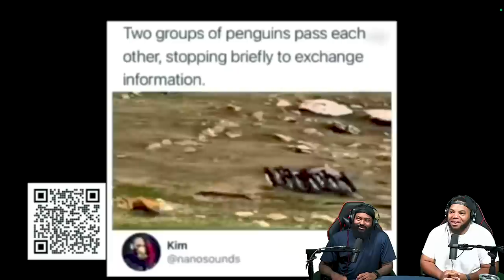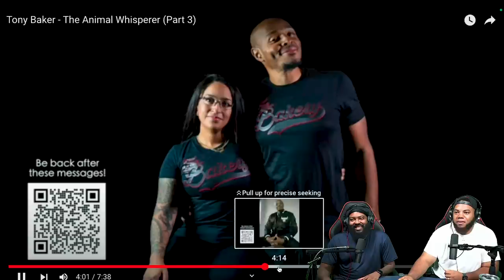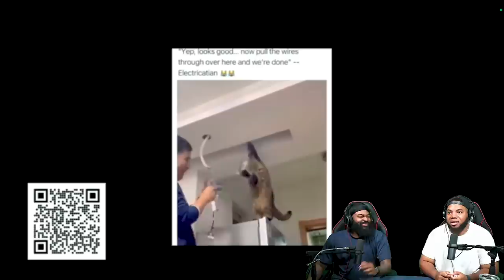INTHECLUTCH REACTS TO Tony Baker - The Animal Whisperer (Part 3)